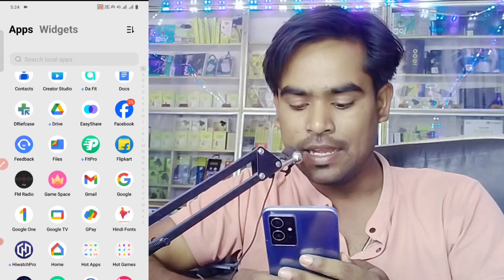Jio Sim Se Paisa Kaise Kamaye, App Se Paisa Kaise Kamaye 2024 | How to Earn Money App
Hellow Guyz.
I have discussed that Jio Pos Plus app se paisa kaise kamaye or Jio sim se paisa kaise kamaye 2024 in Hindi.